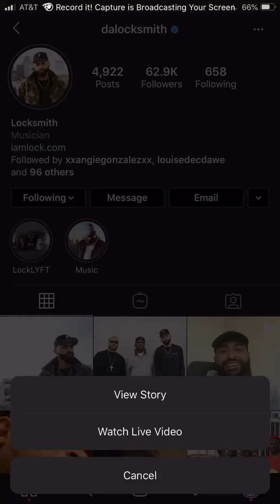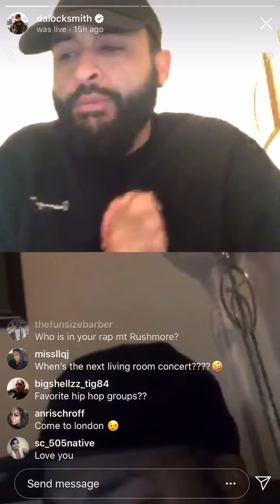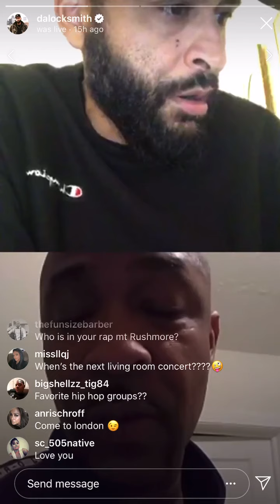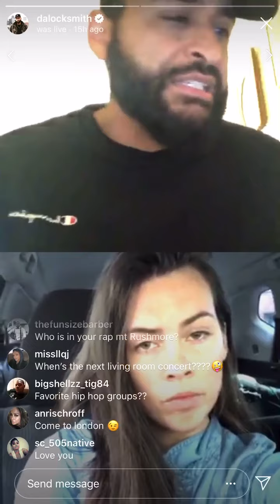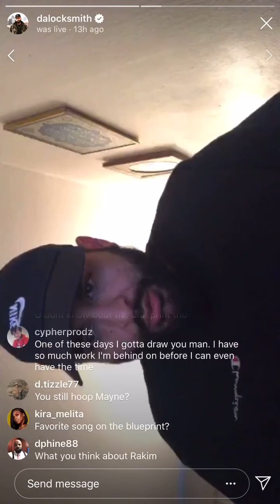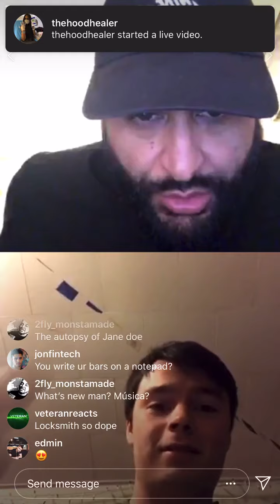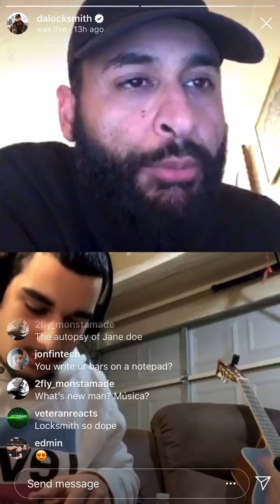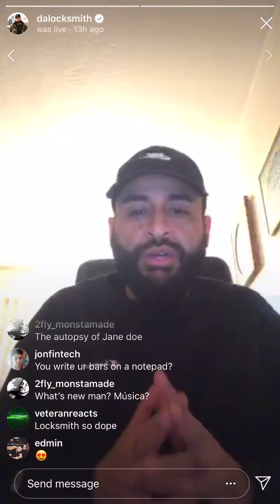Locksmith IG Live • talks K-Rino, De La Soul, Brother Ali (04/06/2020)